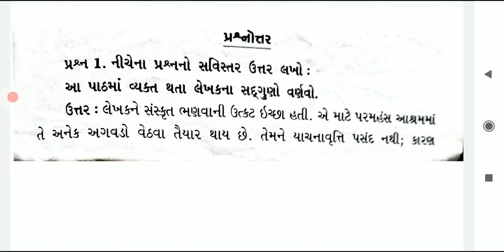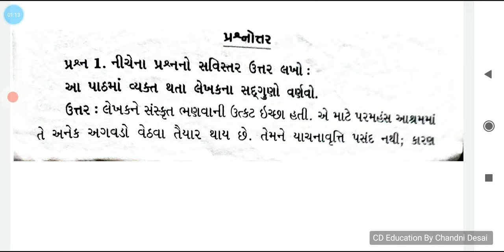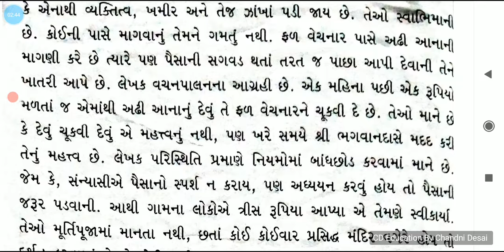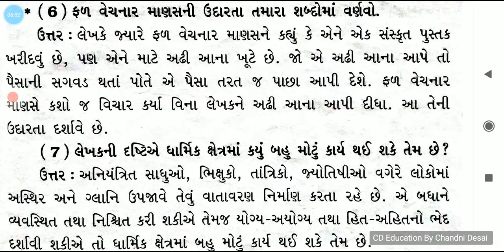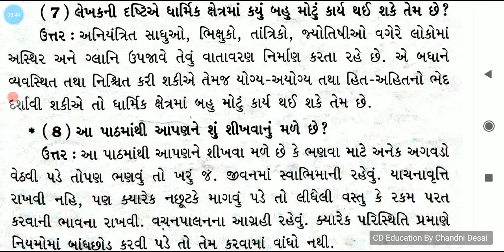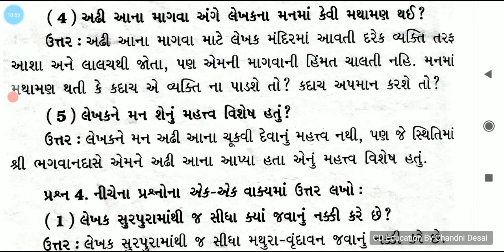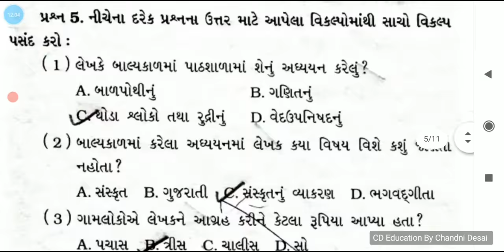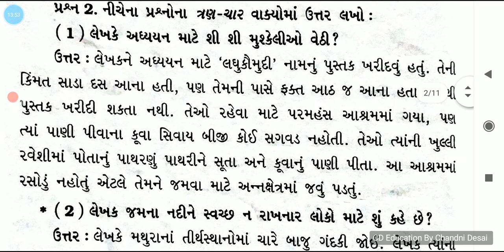Std 8 gujarati unit 10 અઢી આના